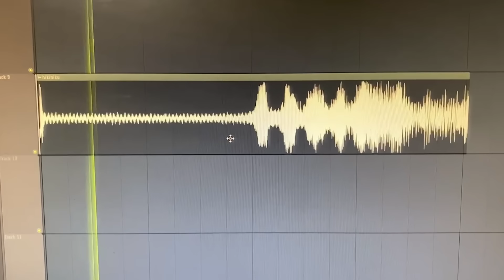ひき肉です ひき肉です ひき肉です ひき肉です ひき肉です / 初音ミク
人生で一度は言ってみたいですよね。

【衝撃】コミュ力王決定戦お前ら流石にコミュ力あるよな！？ / ちょんまげ小僧

※イラストはキリエルイ様のpiaproよりお借りしました。